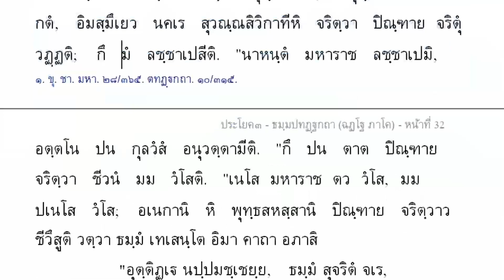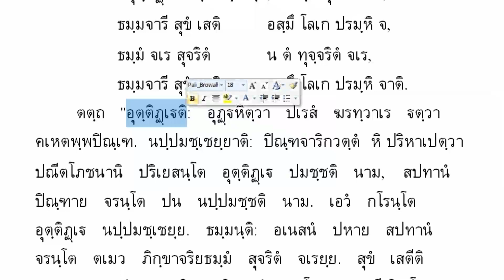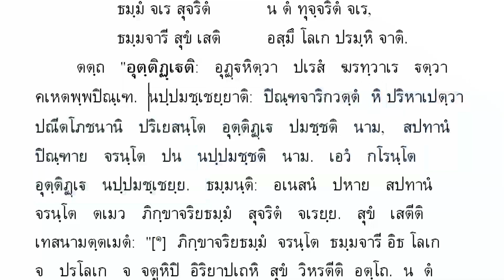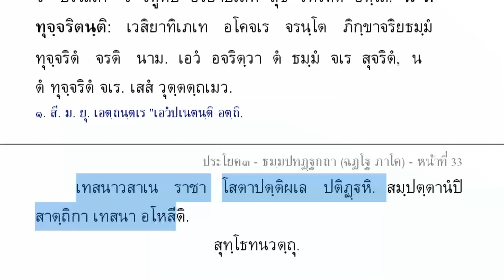612 สุทฺโธทนวตฺถุ แปลยกศัพท์